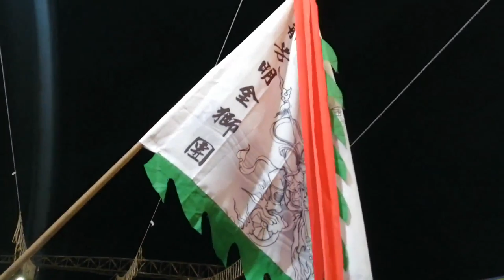【艋舺青山宮芳明獅 慶贊 大甲聖母宮】~108大甲聖母宮金媽祖往南方澳南天宮謁祖進香遶境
艋舺青山宮芳明獅 慶贊 大甲聖母宮
(0:00)艋舺青山宮芳明獅-執事人員,頭旗西燈
(1:26)(24:43)艋舺青山宮芳明獅-獅陣
(3:24)艋舺青山宮芳明獅-殺獅
(6:52)艋舺青山宮芳明獅-上竿
(9:14)武大旗
(11:35)龍潭勤習堂-路戰＆武術
(26:15)板橋埔墘金龍團
(29:00)江子翠青義堂+台北聖緣堂-官將首